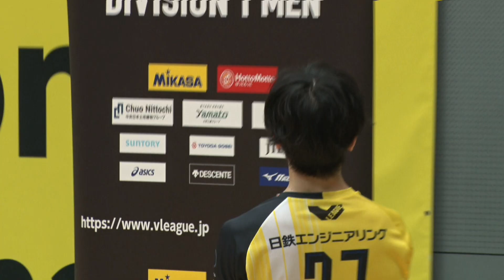2022-23 V.LEAGUE 第36戦 堺ブレイザーズ vs 東京グレートベアーズ（2023.3.26 in 日本製鉄堺体育館）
◇2022-23 V.LEAGUE 第36戦◇
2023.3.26 in 日本製鉄堺体育館

堺ブレイザーズ 3-0 東京グレートベアーズ
25-16
25-17
25-17

鵜野・出耒田・深津・髙野・竹元・バーノン
リベロ　山本、堀江

千葉進也監督コメント
「最終戦、途中交代で入った選手を含め、全員の活躍によりきっちりと勝利することができて本当に良かったです。ファイナル４に向け、またチームとして一層成長し、「真勝（しんか）」した強いブレイザーズをお見せし、優勝を掴みとります。引き続き応援よろしくお願いいたします。」

☆戦績☆
24勝12敗（通算ポイント：71）
☆順位☆
4位

ライブ配信、見逃し配信はV.TVイージースポーツで！

堺ブレイザーズは、大阪府堺市で活動中のV.LEAGUE DIVISION1 MENに所属するバレーボールチームです。

素材提供：Ｖ.LEAGUE